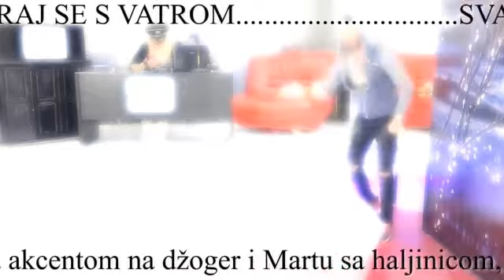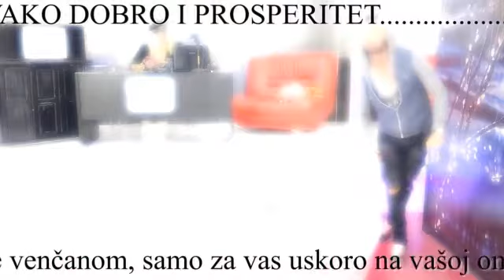KVDT PROMO: Pariskih komuna 24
Autori i voditelji emisije: Zorana i Nenad Škundrć
Emisija se emituje na BN televiziji svakog petka u 23h.
Repriza sredom u 12.20h.